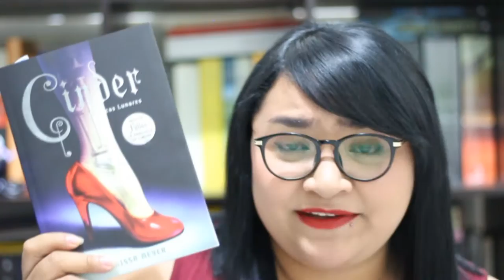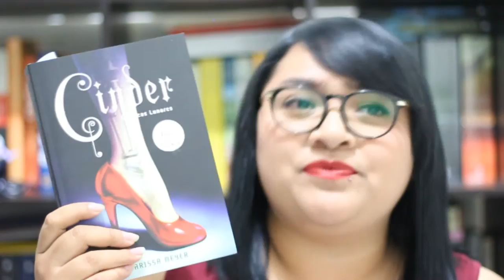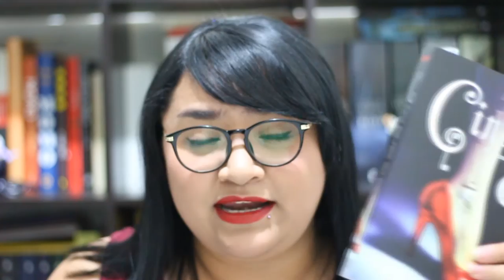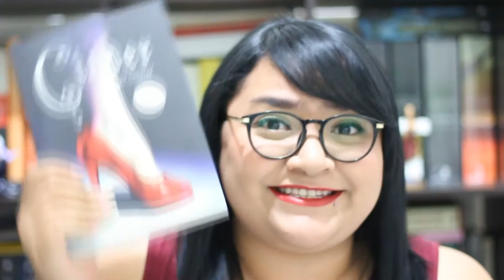VEDA 2 | Reseña Cinder | Vitamina Lu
Canciones
Jackie Mendoza  - Bleeps and bloops
Jackie Mendoza - You and perfect timing
Cancion del final
Jackie Mendoza - Islands